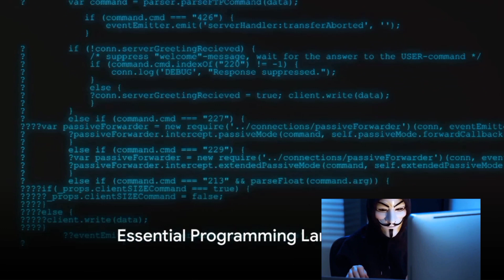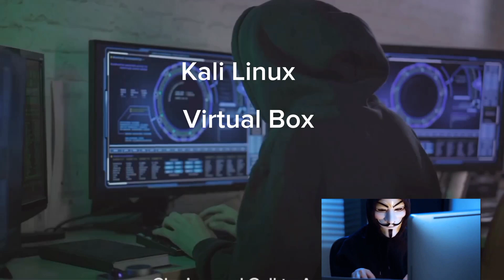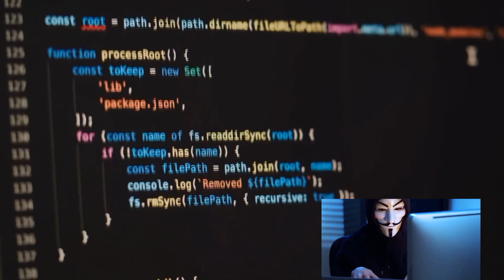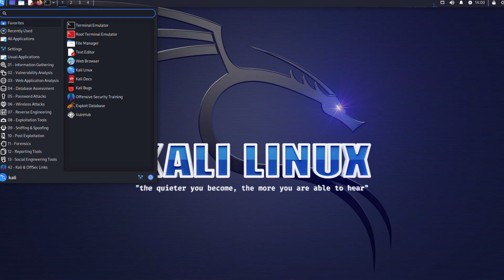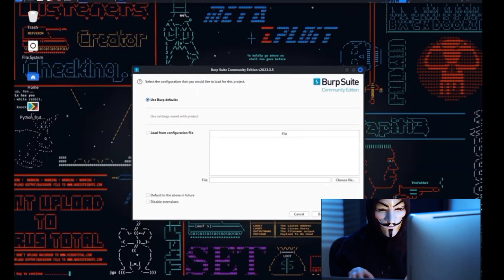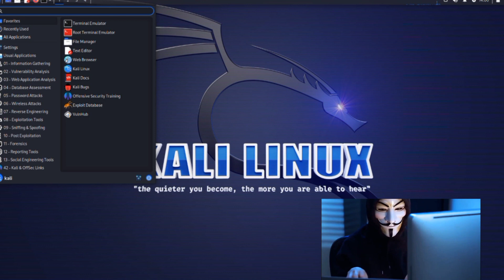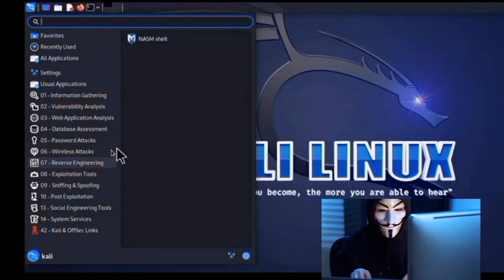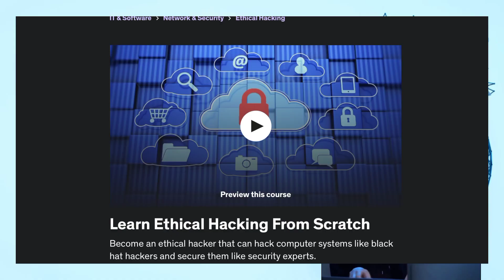how To Become An Ethical Hacker In 2023 | Step By Step Guide for beginners | Hacking for Hackers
In this video, you will learn everything you need to know to become an ethical hacker in 2023. We will cover the basics of ethical hacking, including how to find and exploit vulnerabilities, how to protect your systems from attack, and how to conduct ethical hacking assessments.
This video is for beginners, so no prior experience is necessary. By the end of this video, you will be able to:

Find and exploit vulnerabilities in computer systems
Protect your systems from attack
Conduct ethical hacking assessments
So what are you waiting for? Start learning today!
how to become a hacker in 2023
Unlock the Power of Ethical Hacking with Our Comprehensive Step-by-Step Guide for Beginners in 2023! 🎯 Discover the Secret Strategies Behind Learning Hacking, Explained Fully – from Password Hacking to Website Security. Join a Thriving Community of Enthusiasts and Dive into the Hacker's Roadmap. Learn How Hacking Actually Looks,i have a lot of books  Perfect for Beginners to Advanced Learners. Your Journey to Mastering Ethical Hacking Starts Here!"